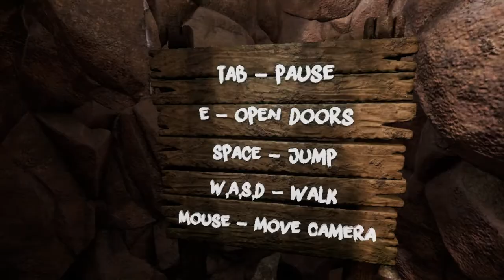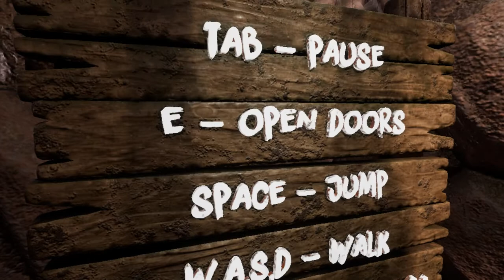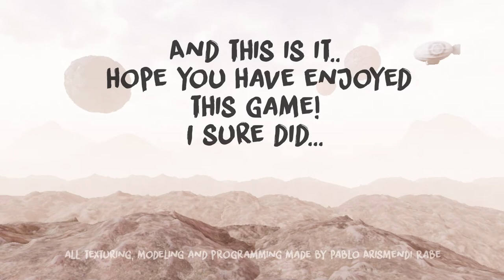[Coin Pickers] Play (Steam Free Game)